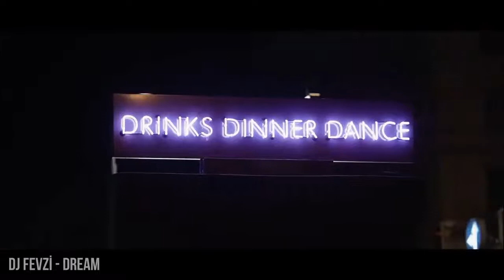𝙏𝙧𝙚𝙣𝙙 𝘽𝙚𝙖𝙩𝙨 - DJ Fevzi dream (Original Remix)